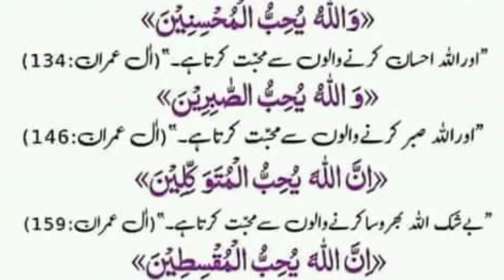Nabiﷺ ne farmaya // اللہ کن سے محبت کرتا ہے ؟ //